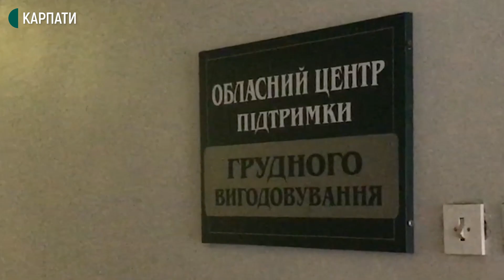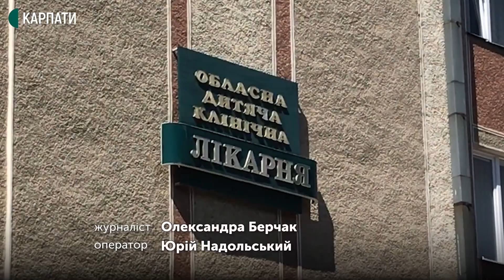В обласній лікарні на Прикарпатті 30 % дітей - на грудному вигодовуванні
"Підтримуємо грудне вигодовування заради зовнішньої планети" - під таким гаслом розпочався Всесвітній тиждень підтримки грудного вигодовування в Івано-Франківську. Понад 30% дітей віком до пів року, які перебувають на лікуванні в обласній дитячій лікарні, вигодовуються лише грудьми.